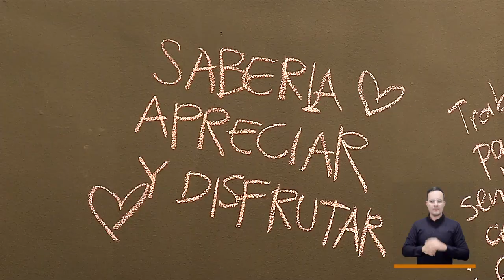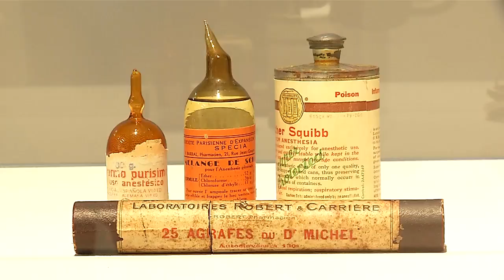Museo UdeA [El Concejo somos tú y yo] -Telemedellín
Un nuevo espacio para la historia, el arte y el bienestar, surge en el edificio La Naviera, inaugurado en el año 1949, en pleno corazón del centro. Este es el hogar del museo de la vida de la facultad de medicina de la UdeA.